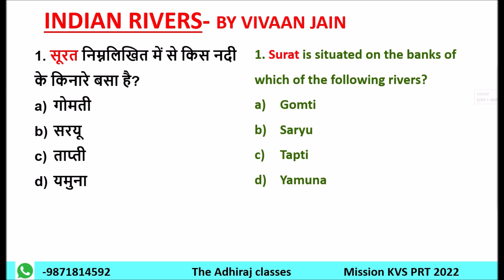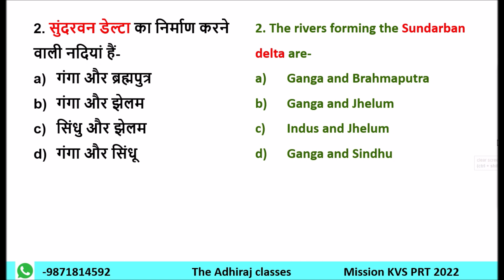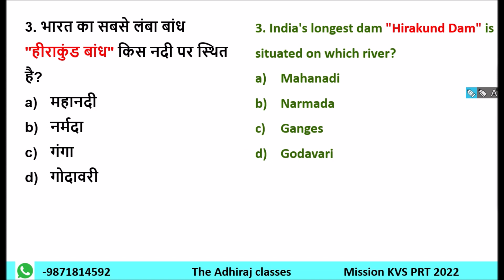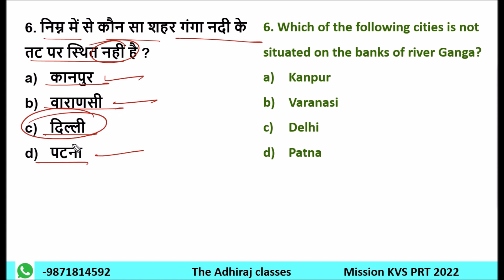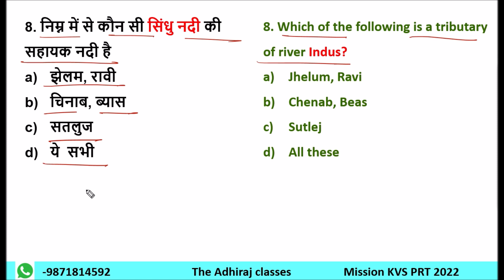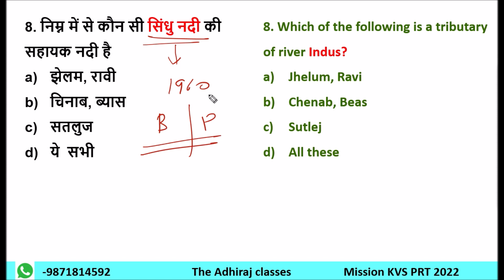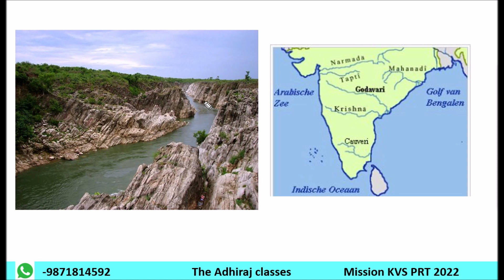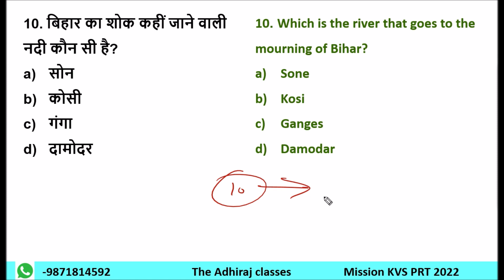INDIAN RIVERS | भारत की नदियाँ | Part-2 | KVS PRT | KVS PREPRATION | THE ADHIRAJ CLASSES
kvs recruitment
kvs prt 2022
ctet
psychology
maths pedagogy
evs pedagogy

kvs vacancy
kvs vacant post